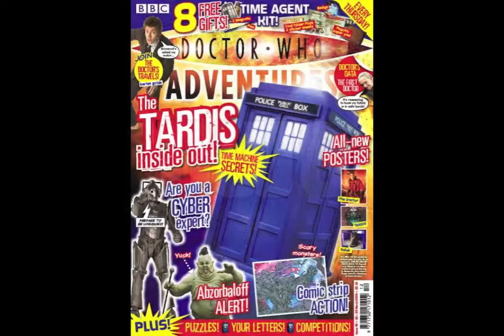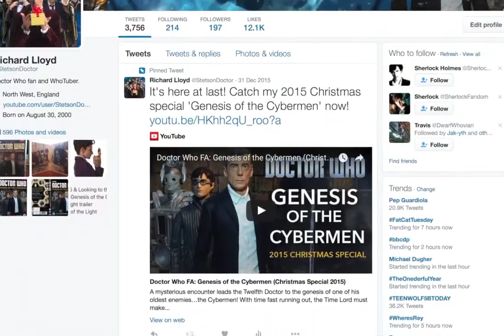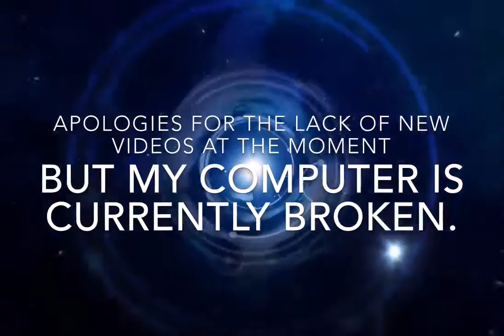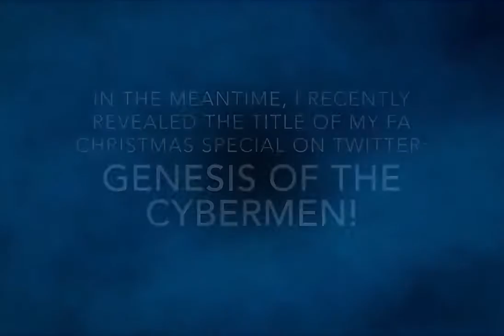2015 Overview & Looking to the Future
Happy New Year! For my first video of 2016, here's a brief recap of all the videos I uploaded last year, along with my plans for the coming months.

Please leave questions in the comments for my 'The Making of Genesis of the Cybermen' Q&A video which will be coming next week.